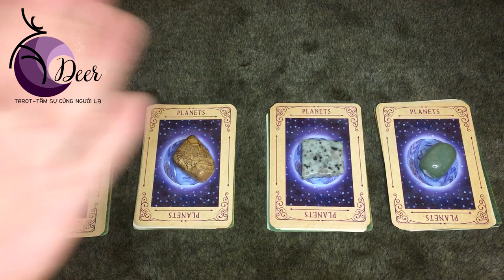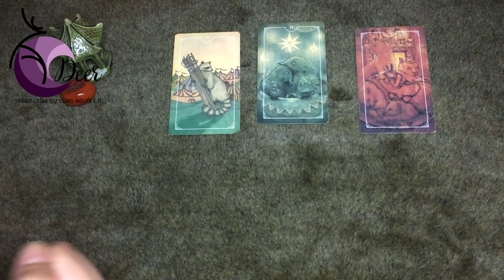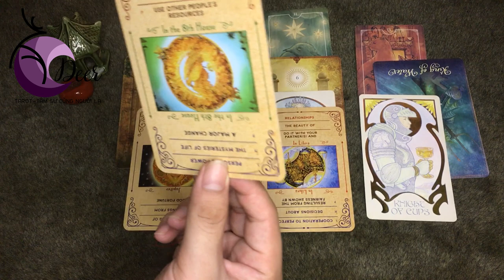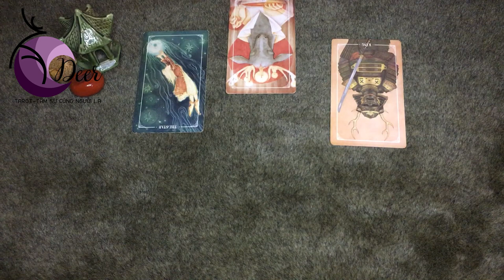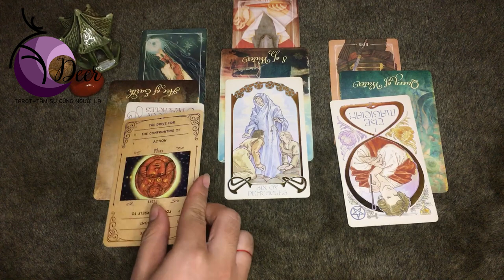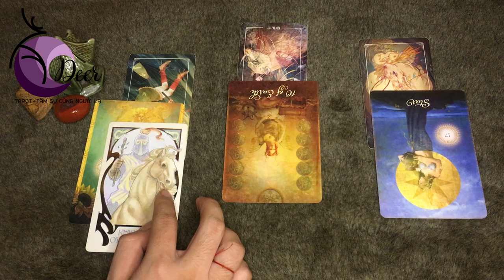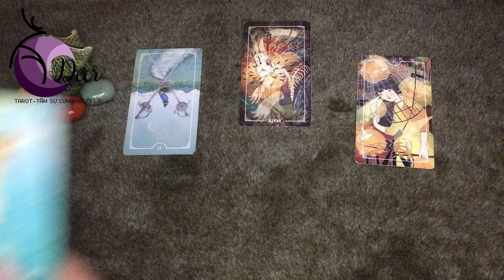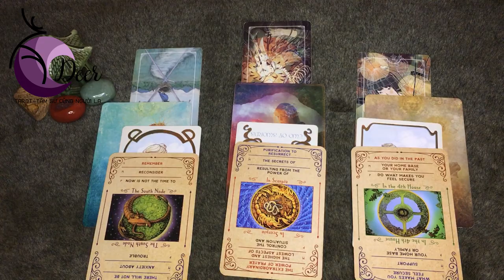Bạn sẽ học được gì ở môi trường mới? Chọn 1 tụ bài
🌻 Chào bạn!
0:00 - Bạn sẽ học được gì ở môi trường mới?
02:27 - 🌿 Tụ 1
10:13 - 🌿 Tụ 2
17:17 - 🌿 Tụ 3
22:10 - 🌿 Tụ 4
🔮 Xem những trải bài khác của DEER